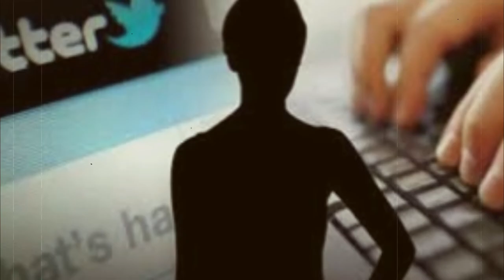Sebelum Terjerat Prostitusi 65 Juta, Putri Amelia Ngelamar Jadi Staf DPR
Untuk sekali kencan, Putri Amelia memasang tarif sebesar Rp 65 juta. Hanya saja, Putri hanya mendapat Rp 15 juta dari tarif sekali kencan. Sisa uangnya dibagi dua untuk mucikari Putri, yang masing-masing menerima Rp 25 juta.
Berikut ini fakta-fakta sementara kasus prostitusi online yang melibatkan PA:

1. PA Ditangkap saat sudah berhubungan badan
PA digerebek saat berhubungan badan dengan pria hidung belang di Kota Batu. Penangkapan PA dilakukan di kamar hotel di Batu, Jawa Timur.
hal ini disampaikan langsung Kanit V Subdit III Jatanras Ditreskrimum Polda Jatim, AKP M Aldy Sulaiman

2. Uang muka belasan juta
Polisi menyebut ada uang belasan juta rupiah diduga uang muka untuk transaksi prostitusi online.
Uang muka ini, disebut Frans Barung, menjadi bukti penting untuk penanganan kasus prostitusi online yang terjadi di Kota Batu, Jawa Timur.

3. Figur publik
Perempuan PA dalam kasus prostitusi online di Batu sempat disebut-sebut sebagai artis Ibu Kota. Hingga saat ini polisi belum mau membeberkan profesi PA sebenarnya.

4. Jadi tersangka
Polisi telah menetapkan PA sebagai tersangka terkait kasus prostitusi online. Satu pria yang menjadi muncikari juga menjadi tersangka.